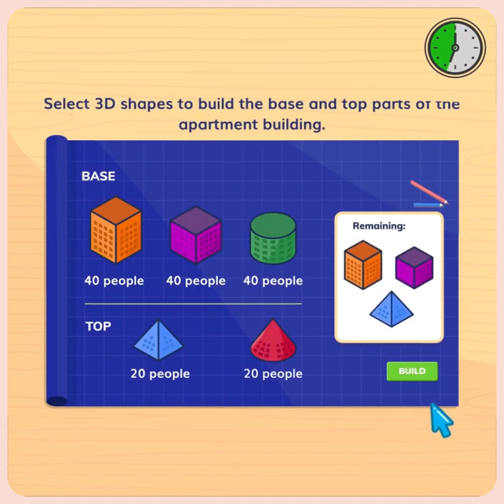61eef25f8579c749a82f0651 Application based project transcode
dpkg -I msodbcsql__amd64.deb | grep "Depends:" dpkg -I mssql-tools__amd64.deb | grep "Depends:"issued an IQNet recognized certificate that the organization